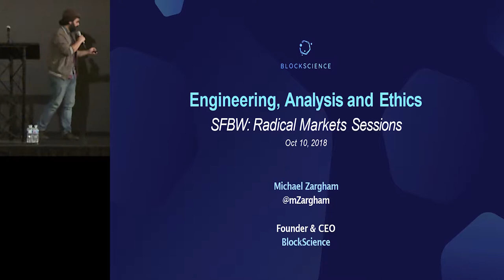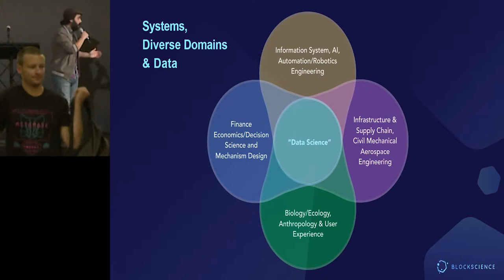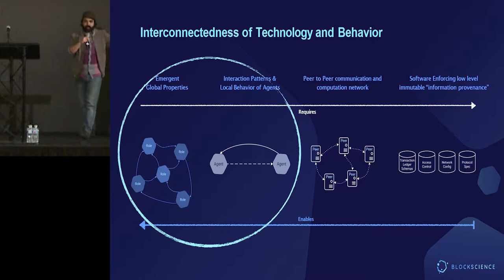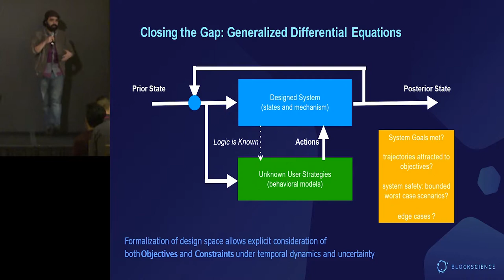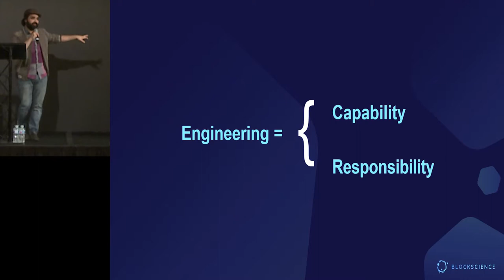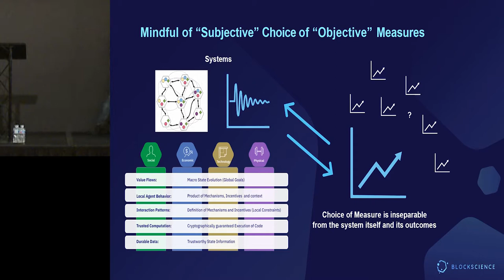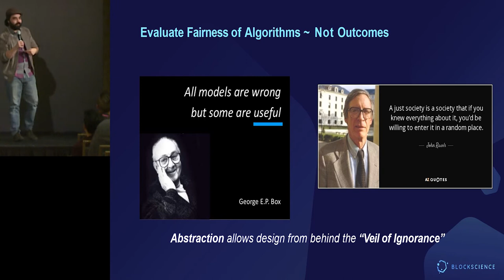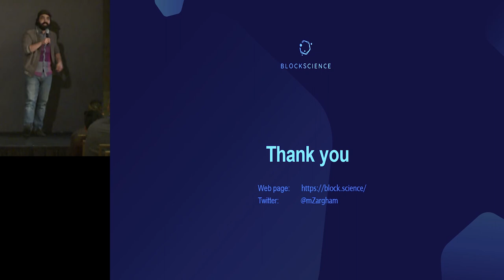Socio-technical Systems: Engineering, Analysis and Ethics - Michael Zargham